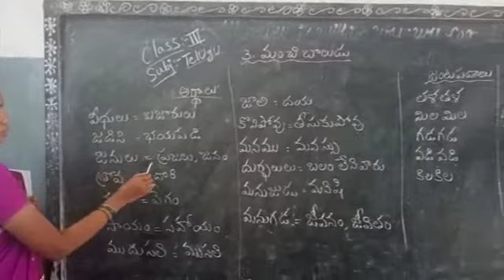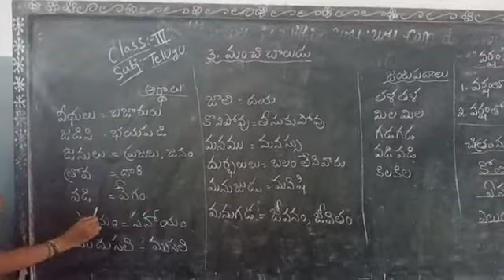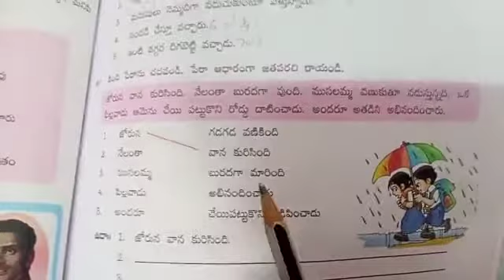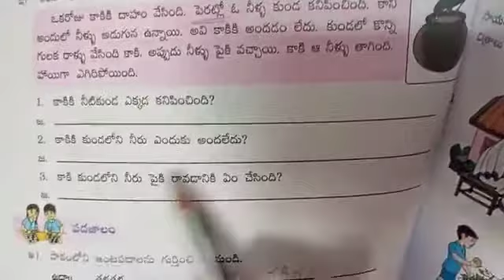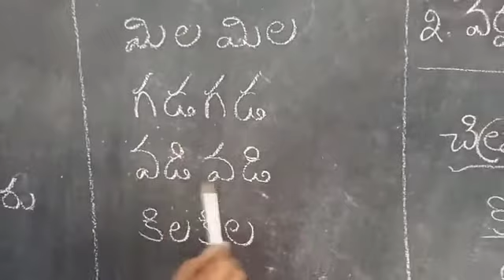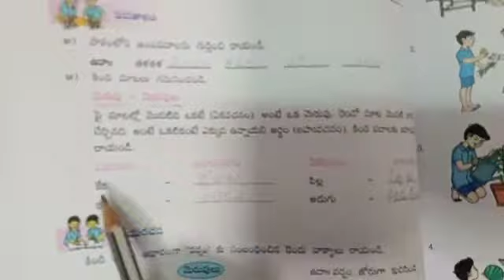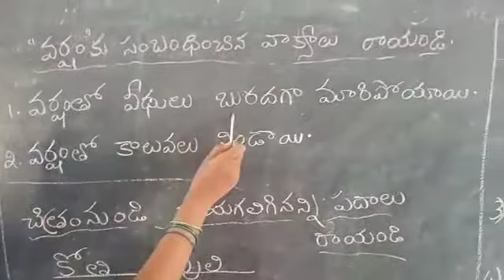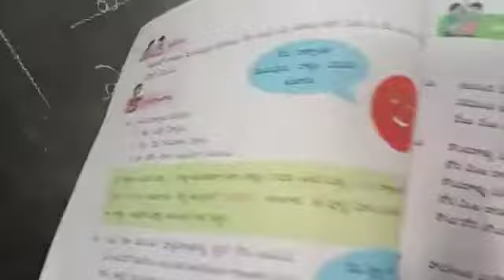St.ann's C.E.M School 3rd Class Telugu 3-2